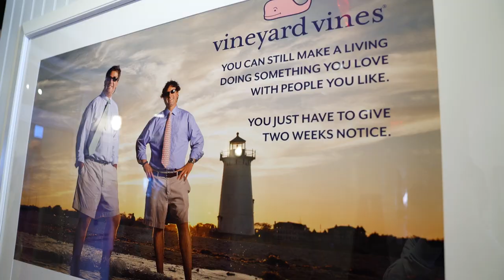How to Tie a Tie: Tie One On with vineyard vines | Intro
Here at vineyard vines, we are often asked how we tie our ties. So we decided to make a series on how to tie our different tie knots. In this series you will learn how to tie knots like the Bow Tie, the 4 in Hand knot, the Windsor knot, and the Half Windsor knot

This video is the intro to the vineyard vines How to Tie a Tie series.